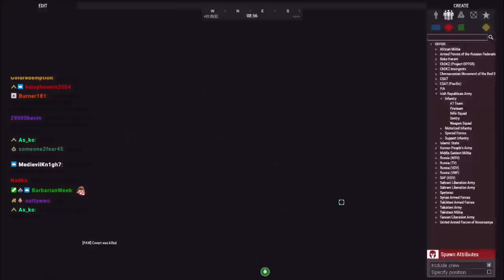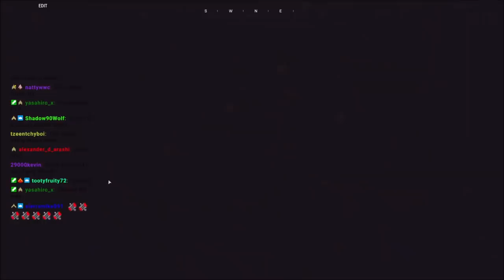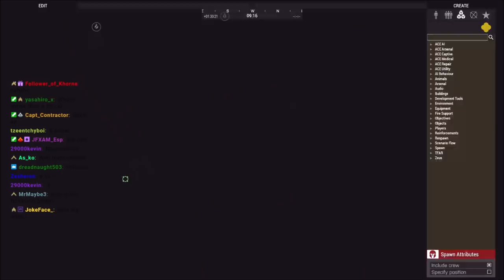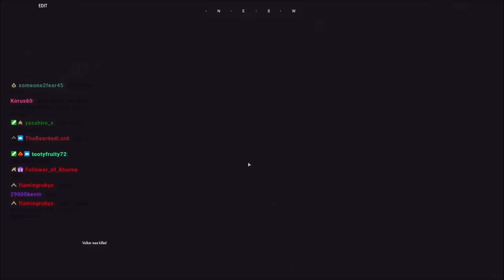Bush people fight FURRIES | PAW Patrol April fools Zeus op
PAW Patrol rallies to try and rescue 4 corporate big wigs from environmental activists...

Lcpl Liru
1350 Beverly Road